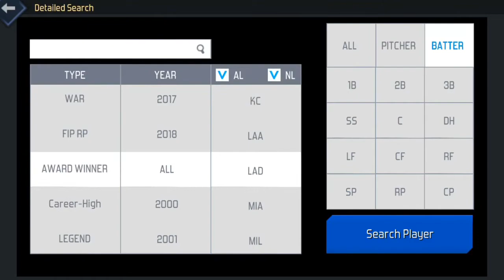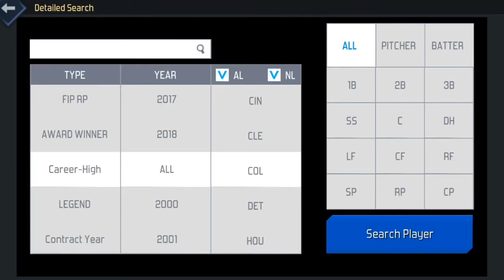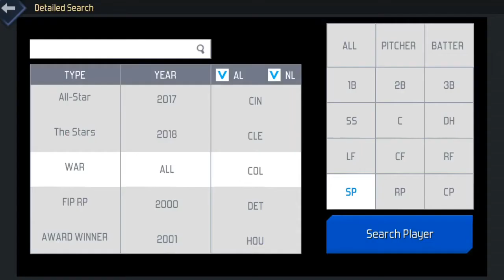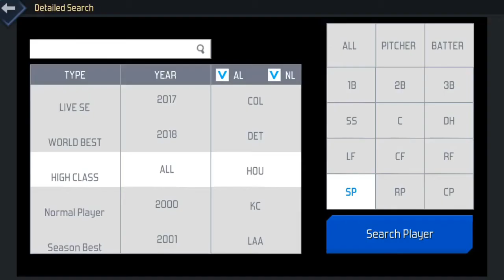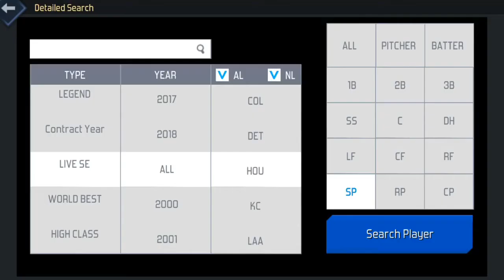EVERY TEAM DECK RANKED l MLB PI 2018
Hey hope you enjoyed the video! Or don’t. Someone else will.

If I had some music in this video it was probably by Lakey Inspired.